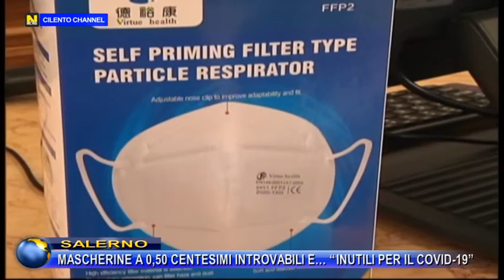Provincia, mascherine a 0,50 centesimi introvabilie..."inutili per il Covid-19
Nella provincia di Salerno mascherine a 0,50 centesimi introvabilie..."inutili per il Covid-19. La parola ad un farmacista della città salernitana.